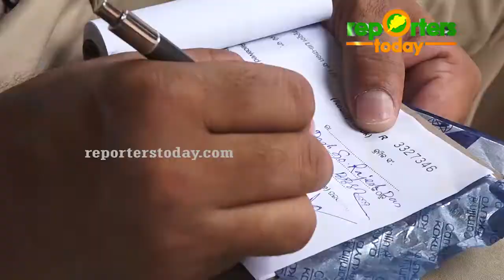ଟ୍ରାଫିକ ପୋଲିସ ଟାର୍ଗେଟରେ ରୋଡ ରୋମିଓ